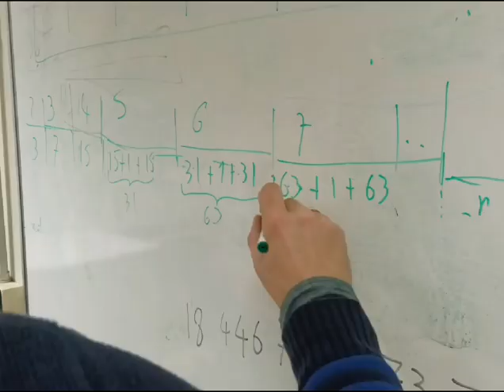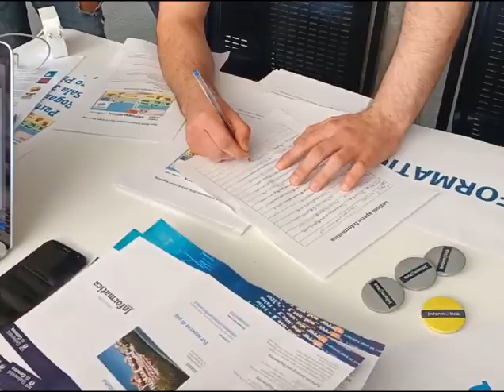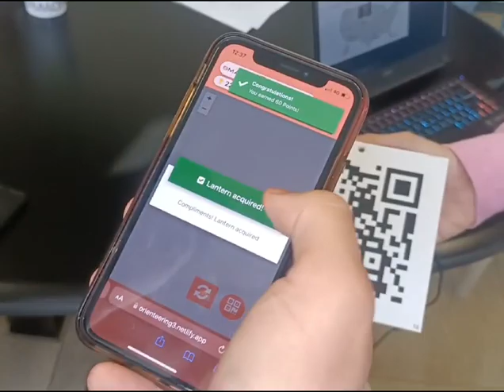Edutainment Formula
L'Open Week Informatica 2024 ha visto la partecipazione entusiasta di oltre 40 studenti delle scuole superiori di Genova e della Liguria, offrendo un'esperienza coinvolgente e stimolante attraverso il format Slow Rogaining. Le tappe della gara, organizzate in laboratori con focus specifici, hanno permesso agli studenti di esplorare una vasta gamma di argomenti informatici, dalla realtà virtuale all'hacking dei videogiochi. Il processo per scalare la classifica era ben strutturato, con squadre che dovevano affrontare sfide e acquisire punti entro deadline serrate. Grazie alla gamification, gli studenti hanno vissuto un'esperienza educativa innovativa, culminata in una cerimonia di premiazione che ha celebrato il loro talento e impegno.